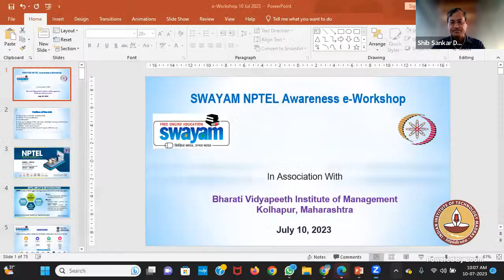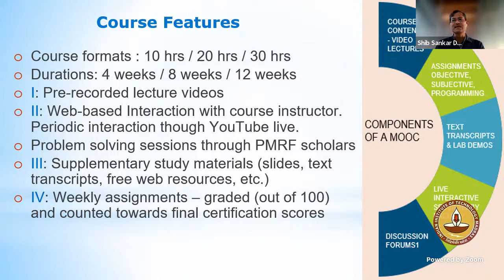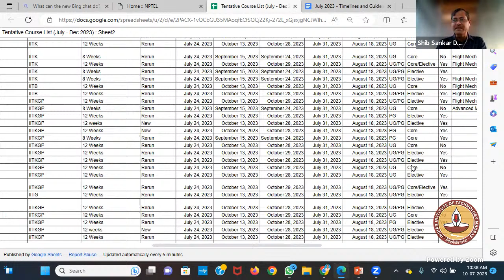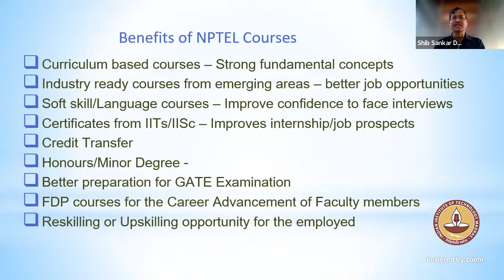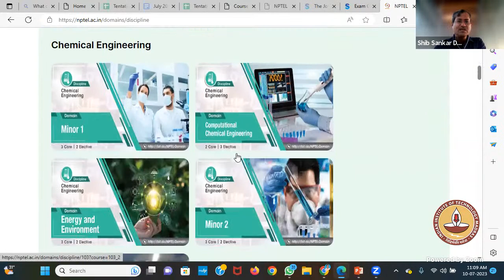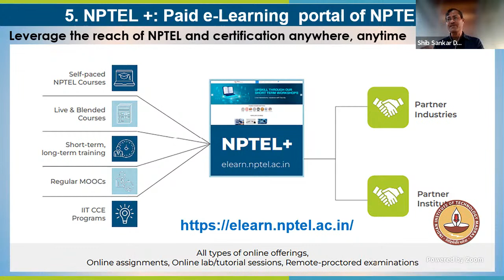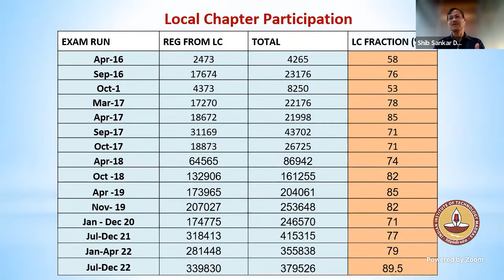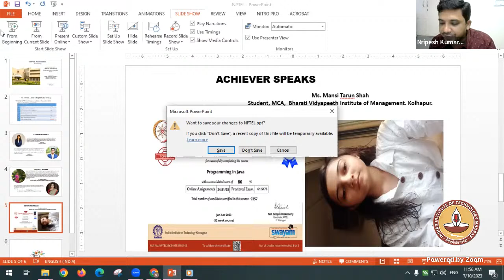NPTEL -LC- Awareness Workshop - Bharati Vidyapeeth Institute of Management Kolhapur - 10th July 2023